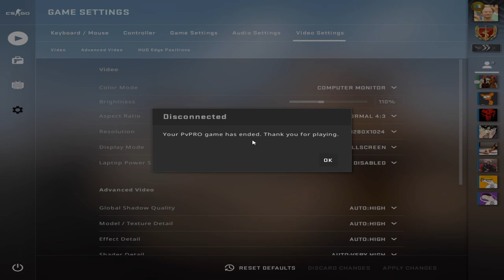Comeback GEDRÜCKT!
Mein Equipment:
Mein Mikro: Rode NT1A
Mein Mischpult: Behringer Xenyx 802 USB
Miene Kopfhörer: AudioTechica ATH M50X
Mein Headset: Roccat Kave XTD[not in use]
Meine Tastatur: G410 [not in use]
Meine Tastatur: Razer Blackwidow X Croma V1
Meine Maus:Mad Catz RAT 7
Meine Maus: Logitech G502
Meine Maus: Roccat Kone Aimo
Meine Maus: Razer Deathadder Elite[Main]
Schneideprogram [PC]: Vegas 15 Pro edit
Schneideprogram[MacBook]: Final Cut Pro X[im moment only]
Aufnahmeprogram: OBS Studio